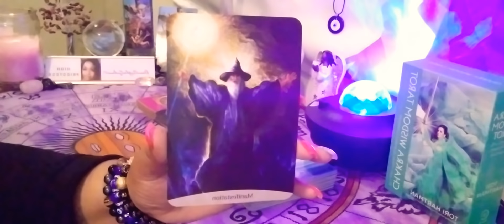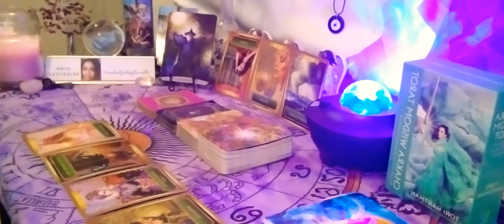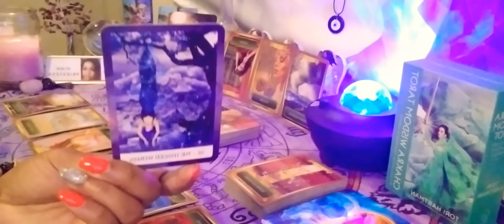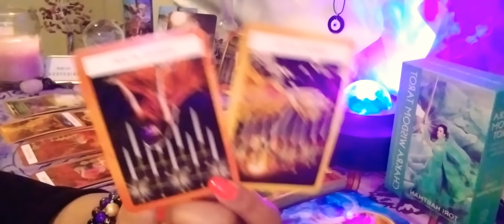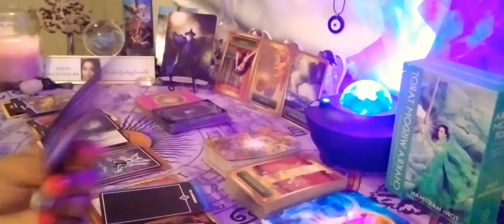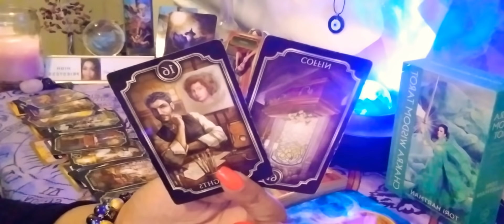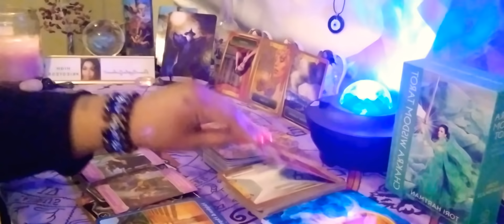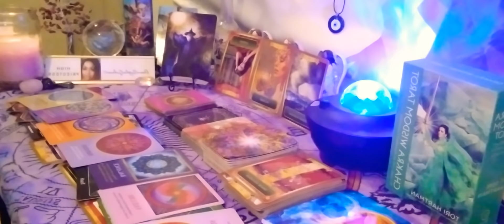👑An Abundance🌈🌞Of Rewards🏛💰💝Victory 2X🥇💫God/Goddess💫Of Justice⚖🌟The Midas Touch🌟🤦🏽‍♀️Two Emporers👑🤯🍵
Hey What's Up Everyone! My name is DivineAngelicGuidance717, LLC. I am an Intuitive High Priestess who is super close to spirit! While on my  journey I was awakened to my Divine Purpose in spiritual teaching. I'm excited to help guide you all on your healing journey and assist spirit in directing you on your path, as well as building a close nit tribe to vibe with!

For Gifts and Tokens of Love for our Channel
3255 Lawrenceville Suwanee Rd
Suite P-138

🚨Emergency Readings - $125 They will be delivered with 24 hours of payment🚨

Thanks so much!😇🥰 Grateful 💜 🙏 to be able to walk in my Divine Purpose ✨ 🤗